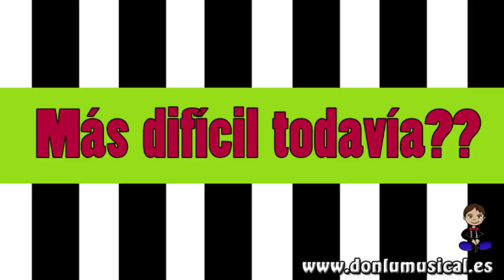Percusión corporal. Body percussion Donlumusical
Body percussion. Percusión corporal.
En este vídeo os enseño un nuevo juego de percusión corporal destinado a tercer ciclo y a Secundaria.
Si os gusta, compartidlo, dedito arriba y dejadme un comentario. GRACIAS!